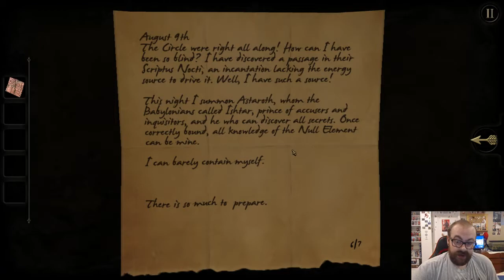Virtual Puzzle Box Escape Room! The Room - Chapter 2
A mysterious invitation leads to the attic of an abandoned house. In the room is a cast-iron safe laced with strange carvings and on top, a note from your distant companion. It promises something ancient and astonishing concealed in the iron chamber - you need only find a way in.

The Room PC is a fully-enhanced HD release of Apple's 2012 iPad Game Of The Year, including the 'EPILOGUE' DLC that adds 20% more content and play time to the original release. This PC version of the game has been many months in the making and has involved recreating almost every asset in the game from the ground up.

Fireproof Games are a small independent team working in Guildford in the UK. We self-published our first game The Room in September 2012 and were stunned with both the critical success and our new-found fan-base, not to mention multiple international awards. The Room has changed our lives and we hope you enjoy playing it as much as we enjoyed making it.